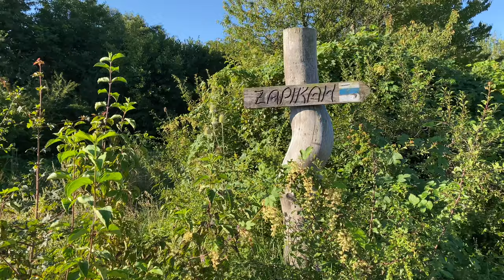FAMILY summer 2020 Domasa